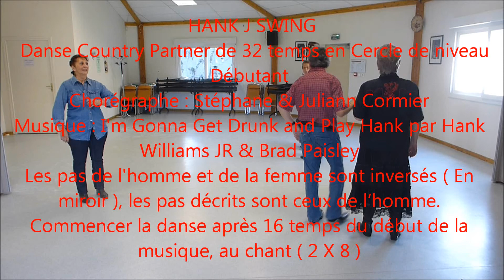Hank J Swing ( Partner ) Démonstration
Danse Country Partner de 32 temps en Cercle de niveau Débutant
Chorégraphe : Stéphane & Juliann Cormier
Musique : I'm Gonna Get Drunk and Play Hank par Hank Williams JR & Brad Paisley